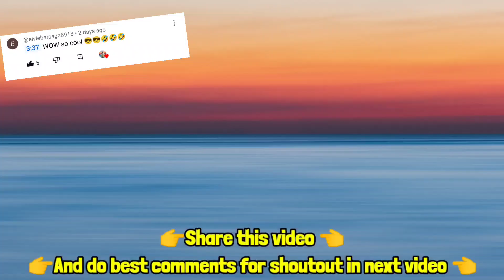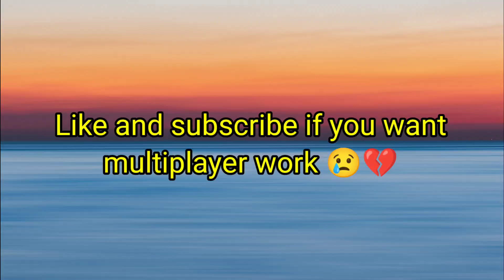Multiplayer is back😍||New update 6.80.1|| Extreme car driving simulator🔥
🔥 Keep support 🔥

✌️peace✌️

funny moments
meme
extreme car driving simulator multiplayer
multiplayer
bmw m4
multiplayer is back
simulator games
multiplayer games
car games
Android game
best simulator games
car multiplayer game